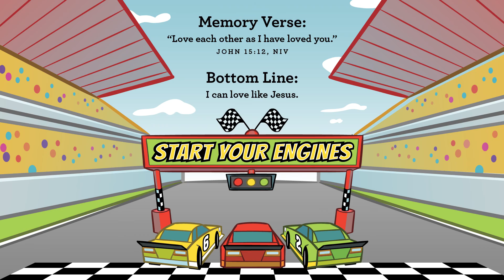Pre-K | Start Your Engines | 3.21.2021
Start Your Engines | Week 3 | Pre-K Experience with Ollie’s Wonder Clubhouse (March 2021)